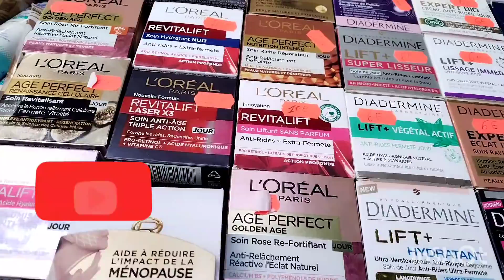👌👌Marche de Saint Denis👌👌